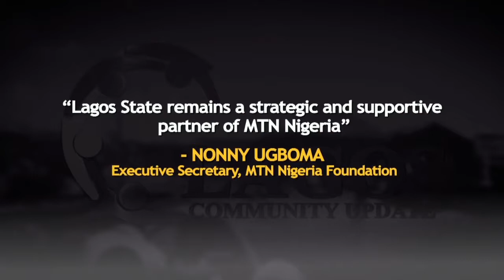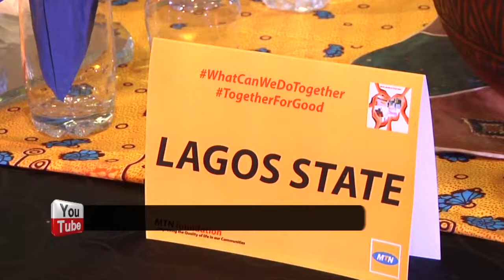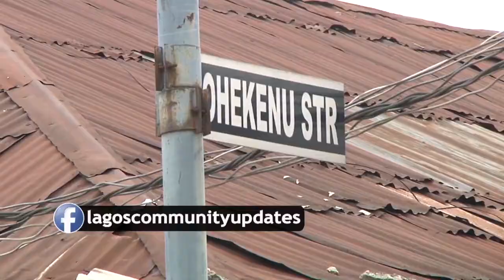LCU43 - MTN Collaborates with Lagos State Govt. to Empower Communities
"Lagos State remains a strategic and supportive partner of MTN Nigeria" - NONNY UGBOMA Executive Secretary , MTN Nigeria Foundation.